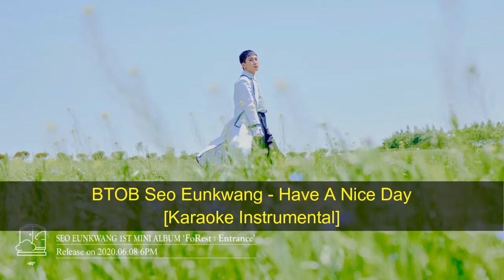비투비 BTOB Seo Eunkwang (서은광) - Have a Nice Day [Karaoke Instrumental] ~ KPOP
BTOB Seo Eunkwang 1st Mini Album - Forest: Entrance ~
romanized ver. ~

KPOP 비투비 BTOB borntobeat 서은광 Seo_Eunkwang SeoEunkwang Eunkwang 서은광 Karaoke Instrumental romanized ver. 예지앞사 Yejiapsa ~